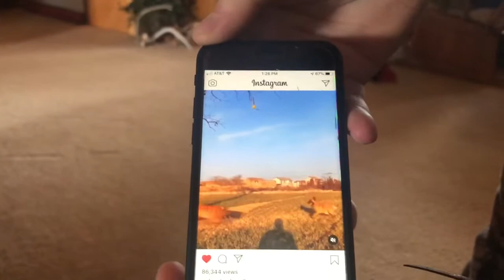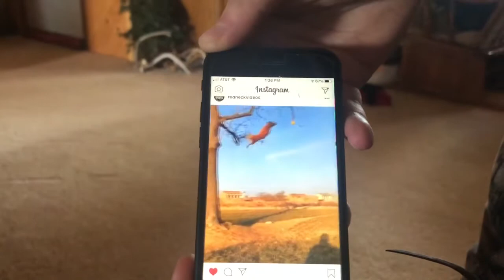Ice Fishing and Snowmobiling with the boys | Special guest Coop Zimmerman!!